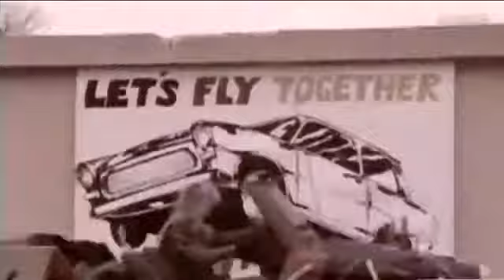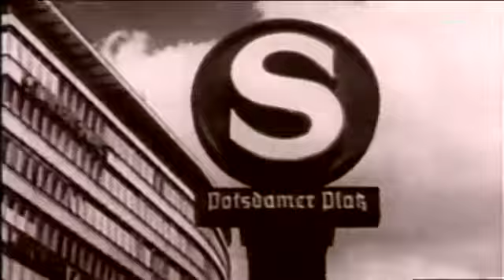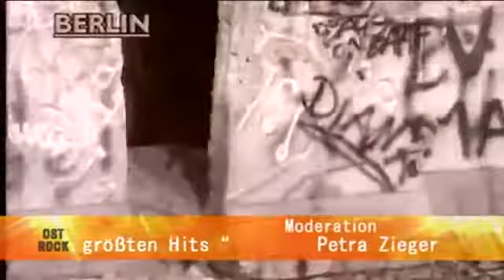Petra Zieger - Das Eis taut (Das Einheitslied), 1989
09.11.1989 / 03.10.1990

Besser als sie kann man es nicht aussprechen.